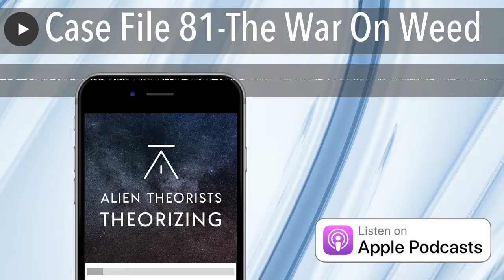Case File 81-The War On Weed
October 17, 2018 Canada has officially legalized the use of Marijuana for recreational purposes. The use of marijuana has long been stigmatized by the Governments of Canada and the USA. Demonizing marijuana and associating it with racist stereotypes that persist to this very day. Since the early 1900’s the US has been waging war on the hemp industry. The change in the majority of public thinking has been a long and arduous process. Public opinion is slowly being won over with multiple studies which show the various applications in medical and industrial sectors. But why are some states dragging their feet on the road to legalization? Why has the War on Drugs been such a miserable failure? What connections do newspaper Magnate William Randolph Hearst and the DuPont chemical company seemingly have in the beginnings of the war on hemp? Join the ATT crew as they go up in smoke in...The War on Weed